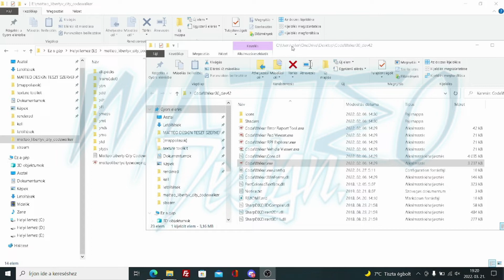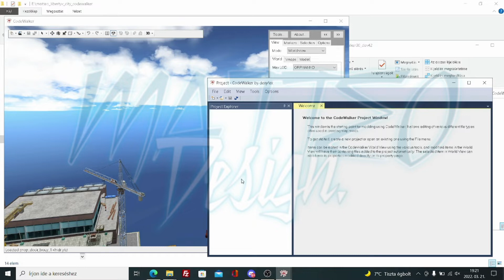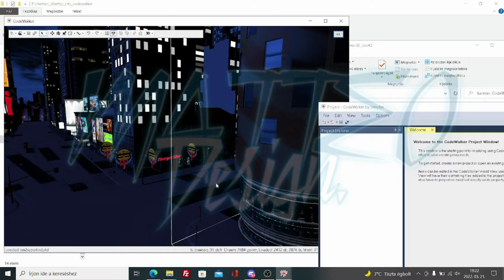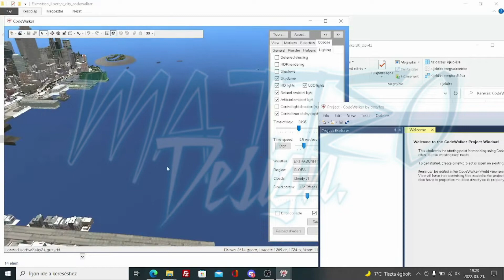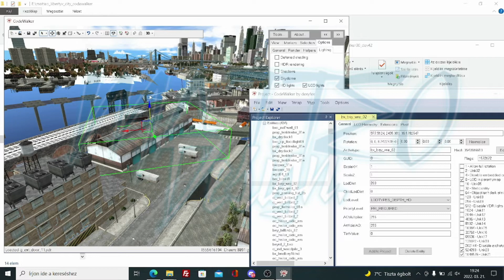Liberty City Codewalker Tutorial / FiveM / Matteo Design